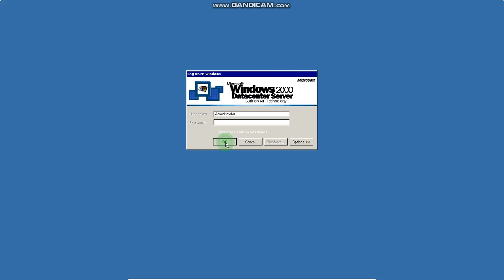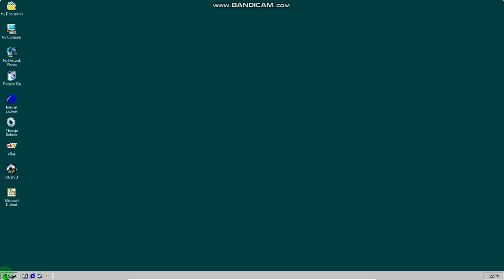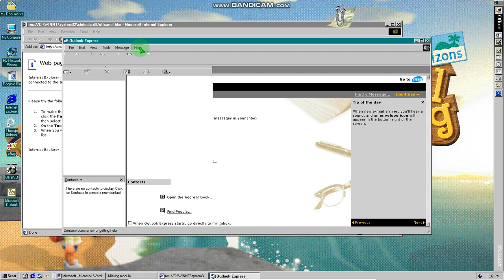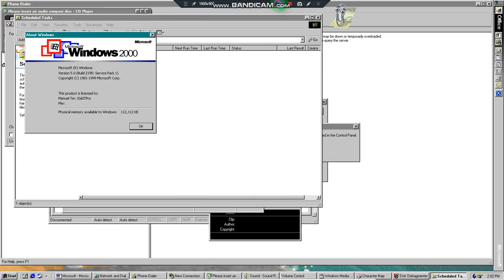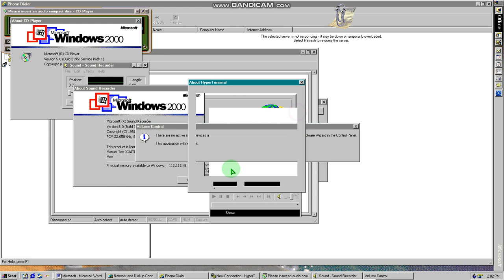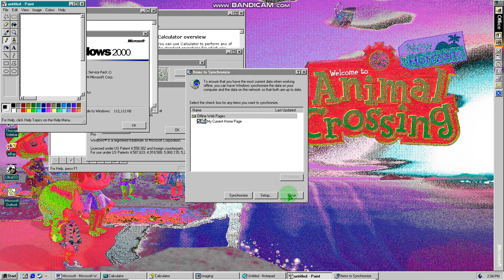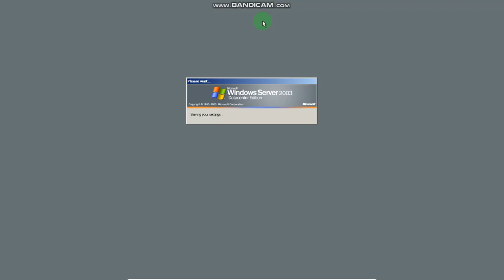Windows 2000 Datacenter Server SP1 Mon Virtual PC 2004 2007